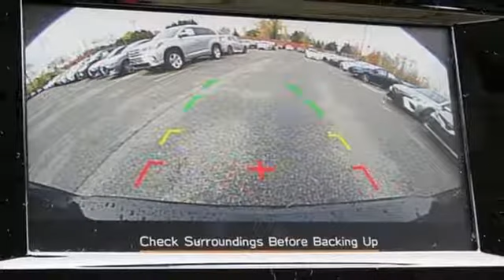New 2018 Subaru Impreza Baltimore, MD 5S816609 - SOLD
Year: 2018
Make: Subaru
Model: Impreza
Trim: 2.0i Premium
Engine: 2.0L 4-Cylinder DOHC 16V
Transmission: CVT Lineartronic
Color: Black
Interior: Ivory
Stock #: 5S816609
VIN: 4S3GTAD61J3716609
A gas sipper. Pad your wallet with the gas savings. Be the talk of the town when you roll down the street in this gorgeous-looking 2018 Subaru Impreza. This Impreza is nicely equipped. Neat little fuel-efficient car here, folks! No trip is too far, nor will it be too boring! *Your additional costs are sales tax, tag and title fees for the state in which the vehicle will be registered, any dealer-installed options (if applicable) and a $299 dealer processing fee. Prices are subject to change, and prior sales are excluded from these offers. While every reasonable effort is made to ensure the accuracy of this information, we are not responsible for any errors or omissions contained on these pages. Please verify any information in question with the dealer. *Your additional costs are sales tax, tag and title fees for the state in which the vehicle will be registered, freight (see below for specific charges), any dealer-installed options (if applicable) and a $299 dealer processing fee. Freight charges: $860 (BRZ, Impreza, Legacy, WRX); $915 (Crosstrek, Outback, Forester). Prices are subject to change, and prior sales are excluded from these offers. While every reasonable effort is made to ensure the accuracy of this information, we are not responsible for any errors or omissions contained on these pages. Please verify any information in question with the dealer.

Address:
6624 A Baltimore National Pike